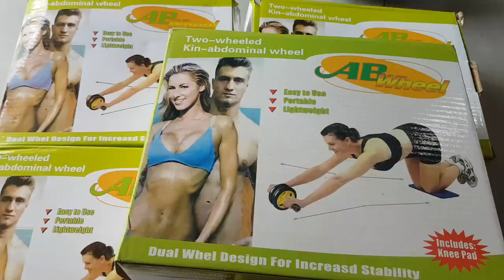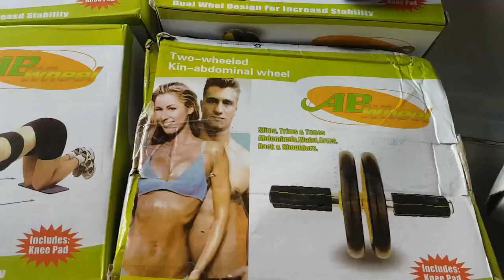con lăn tập cơ bụng, hướng dẫn sử dụng con lăn tập bụng 2 bánh, con lăn 2 bánh, 130k 1cái loại tốt